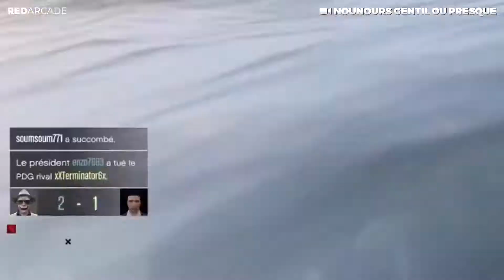جي تي 5 مالطا سان جوان